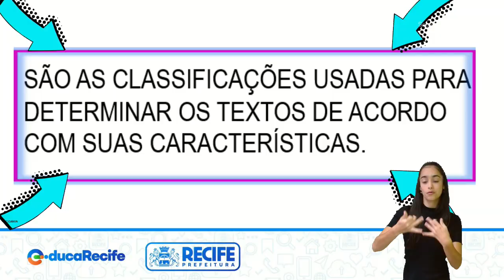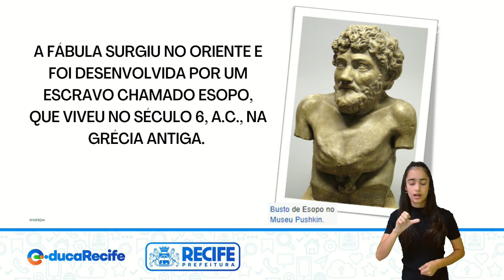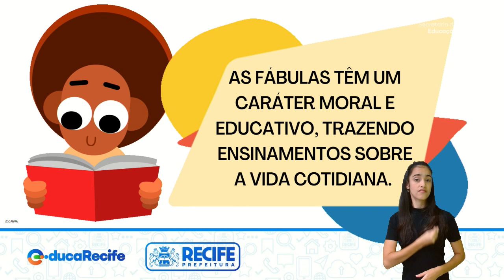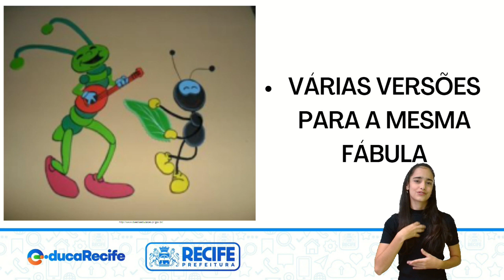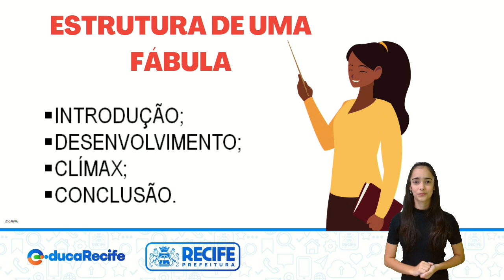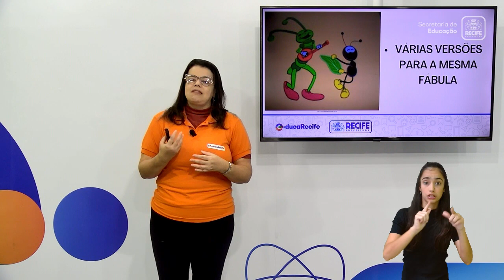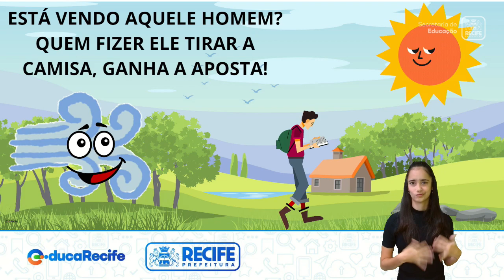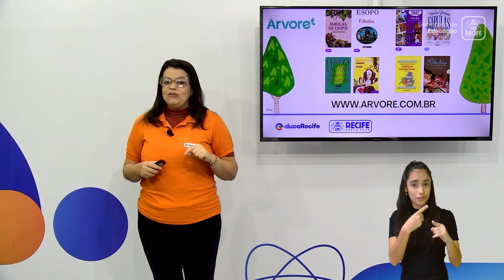11 11 22 - 4ºANO - LÍNGUA PORTUGUESA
LÍNGUA PORTUGUESA
TEMA: GÊNERO TEXTUAL FÁBULAS
PROFESSORAS: ELY GRACIELE E MARCIA CRISTINA